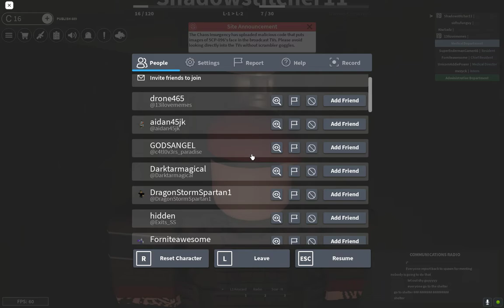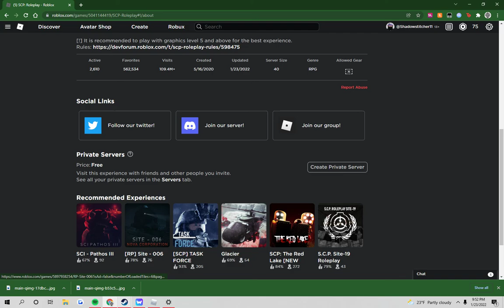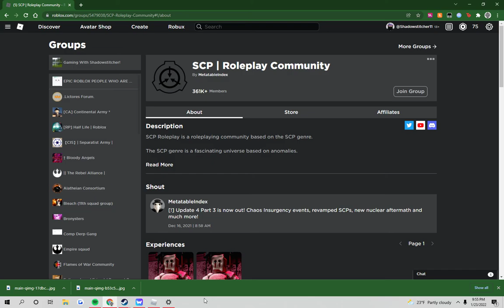SCP Roleplay Chaos Insurgency #1 Trying Things Out